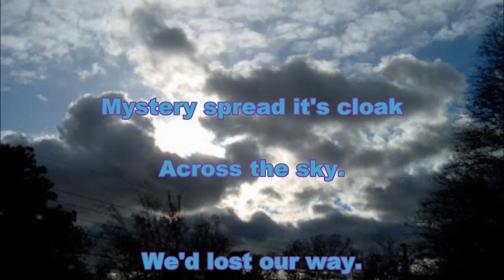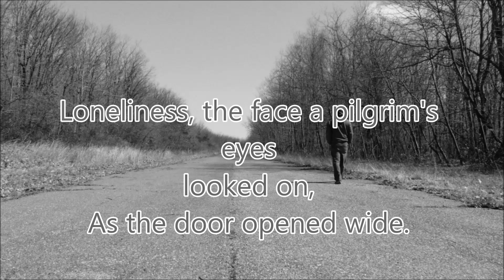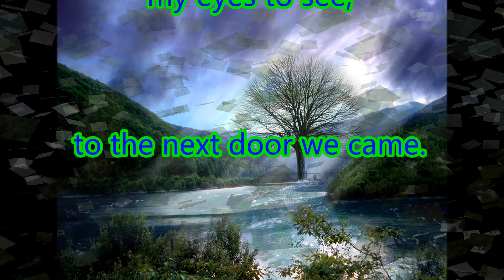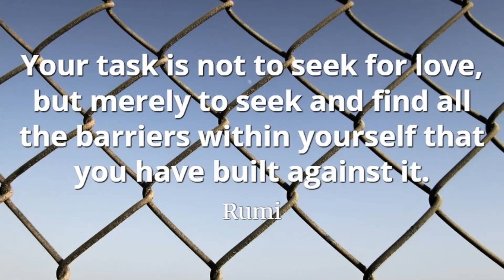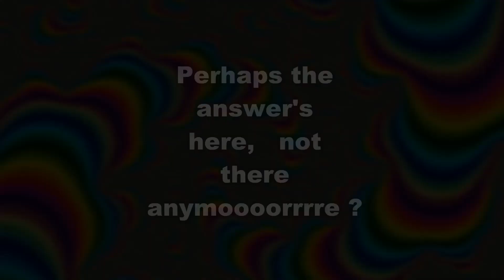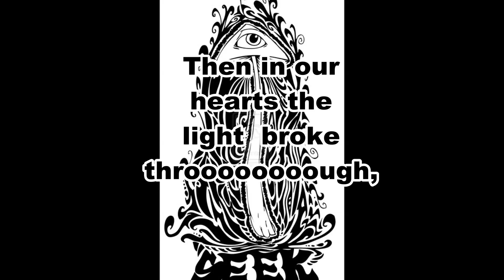Moody Blues House Of For Doors Part # 1 with Lyrics & Synchronized Graphics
Part # 1
With the Lyrics &
Synchronized Graphics
"House Of Four Doors"
6 minutes in Length